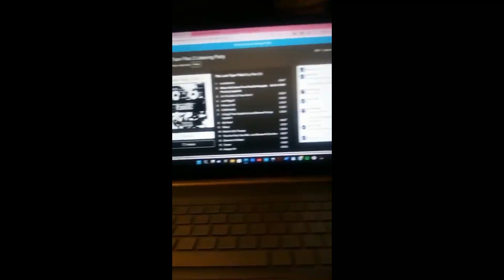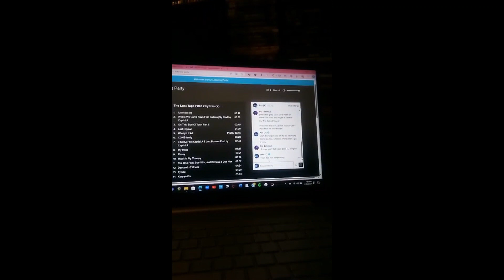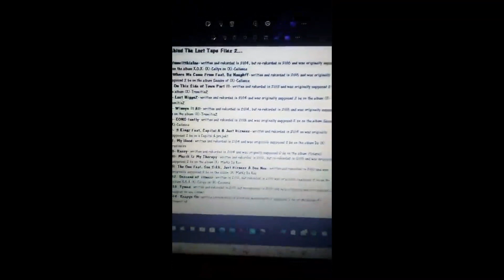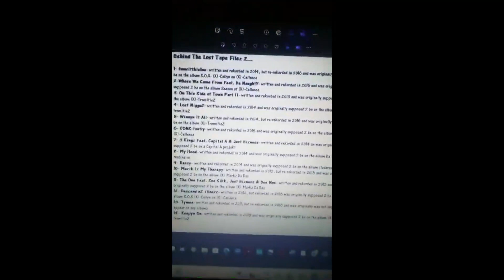The Lost Tape Filez 2 Listening Party IG Live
This iz the IG Live replay from The Lost Tape Filez 2 listening party from 4/20/24. Thanks 2 everyone that pulled up, it'z much appreciated it 🙏🏿...I don't pop out much so thiz was a rarity 😭😂🤣😬

Link to album iz in my bio and story

Chapterz:

1) Start Of Listening Party- 00:00
2) funwitthis1ne- 00:13
3) Where We Came From Feat Da Naughty Prod by Capital A- 04:00
4) On This Side Of Town Part II- 07:07
5) Lost NigguZ- 09:47
6) Winnyn It All- 14:27
7) CONS-tantly- 18:12
8) 3 KingZ Feat Captial A & Just Bizness Prod by Capital A- 21:41
9) My Hood- 24:25
10) Rassy- 28:51
11) Muzik Iz My Therapy- 32:13
12) The One Feat. Soe Sikk, Just Bizness & Doe Nox- 35:48
13) Descend n2 illnezz- 41:02
14) Tymee- 45:20
15) Keepyn On- 49:40
16) Signing Off/Last Werdz- 54:40